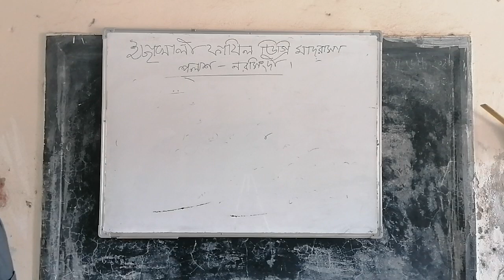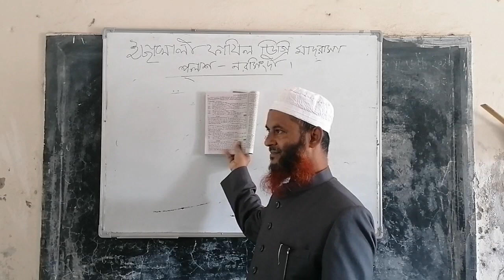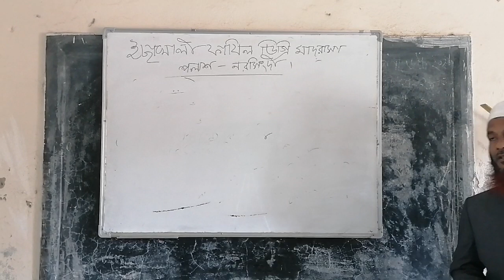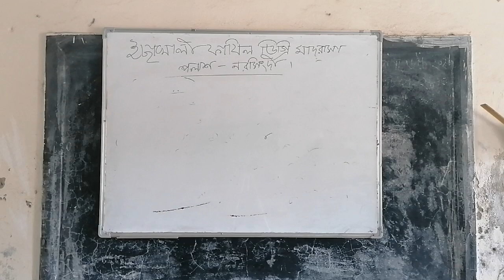Dakhil 10, Hadith 19/11/20